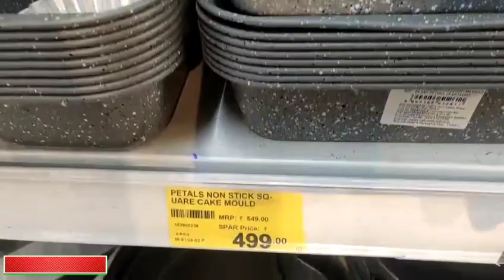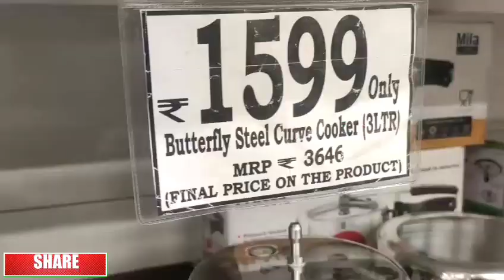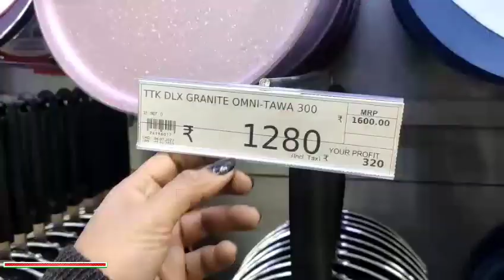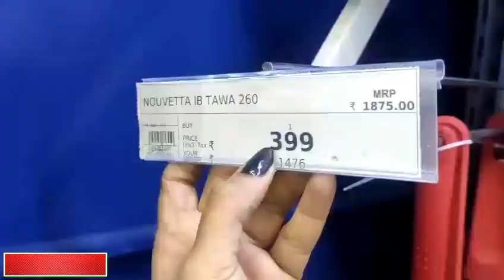D Mart Shopping Mall Stainless Steel, Aluminium Kitchen Products Latest Offers Under 99/- Buy1 Get1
Mix store video like a home center,dmart,metro mall,reliance,DIY,spar,market99,vishal mega mart

hit likes.

lots of ❤